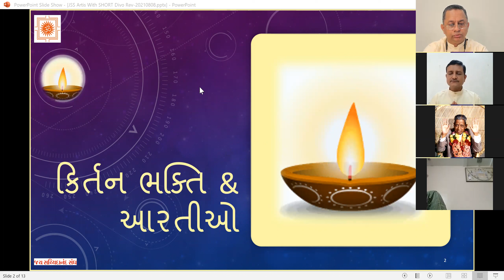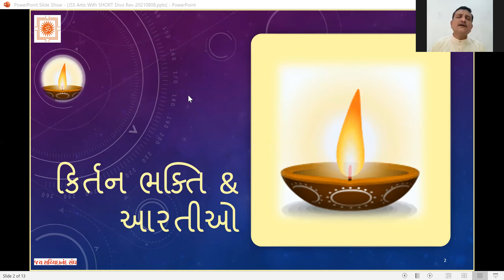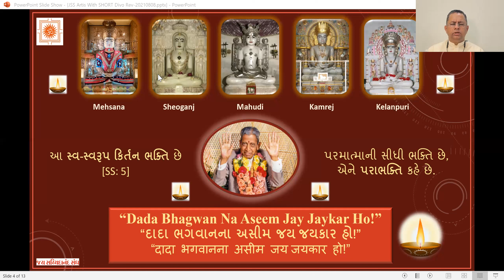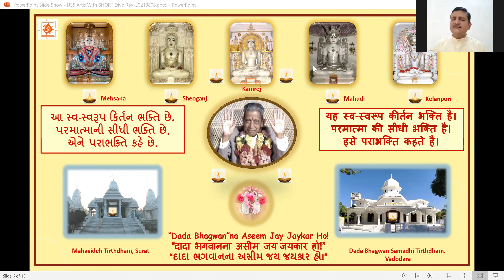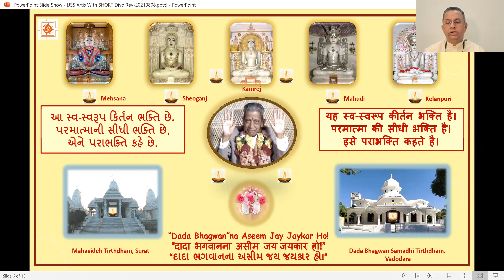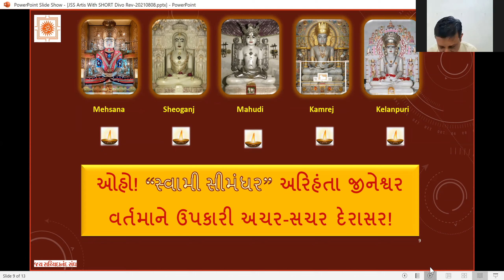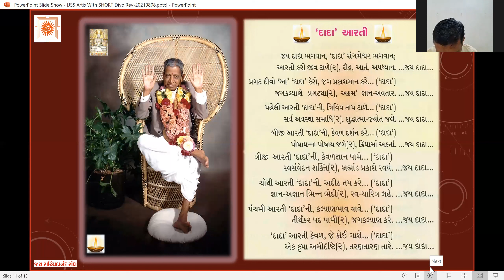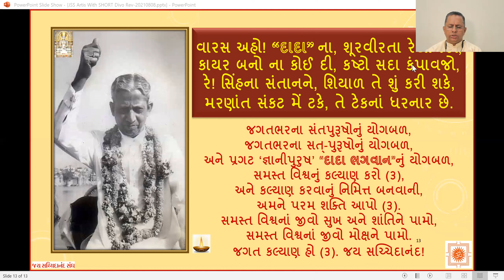21March 2022 Dada Bhagwan JSS Kirtan Bhakti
Dada Bhagwan JSS Kirtan Bhakti with Apt Hirenanandji from Amdavad and Apt Deepakanandji from Dada Bhagwan Samadhi Tirth Dham Tri Mandir, Kelanpuri, Vadodara, with World Wide Mahatmas.